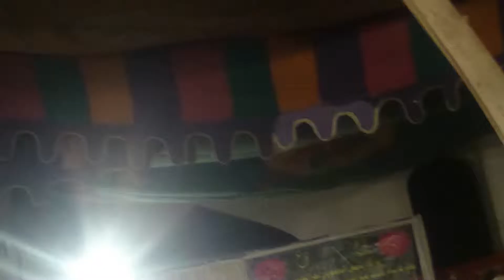A special event celebrated by mahmood asadullah siddiqi son of mohsin naseerullah siddiqi r.a with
Shahzaada E ghouse azam